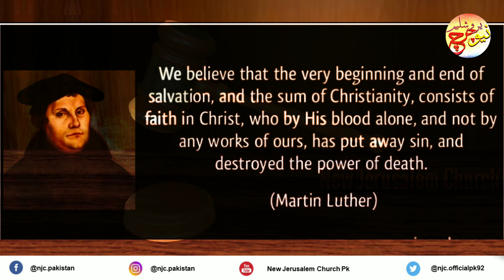Fruits of Holy Spirit (Official Teaser) - Pak Rooh ka Phal- Christian life - Martin Luther - Action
This 3rd Video is full of Deep secret (Official Video) .The 3rd Person in BIBlE "Holy Spirit" Promise of Lord Jesus Christ a Gift after the salvation by Heavenly Father.
Also when we received the Holy Spirit and it's different condition also know as fruits of Holy Spirit according to the the Apostle Paul

Galatians 5:22-23 RSV
But the fruit of the Spirit is love, joy, peace, patience, kindness, goodness, faithfulness, gentleness, self-control; against such there is no law.

RSV: Revised Standard Version

(1)__What is Fruits of  Holy Spirit?
(2)__ Introduction of Fruit According Jesus?
(3)__ Complete Explain?
(4)__ King Martin luter?
(5)__ How We live a Real Fruit full life?
(6)__How the Fruit will Damage?

Deep secret Study and these Answers  (Official Teaser)

Recently video:-

Music Provider 🎶

YouTube Audiobook (Library)